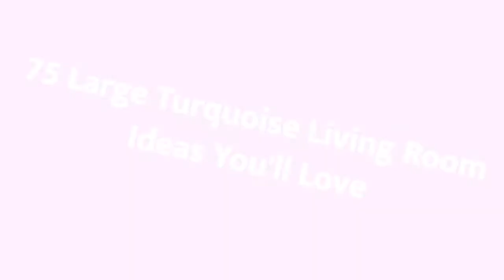75 Large Turquoise Living Room Design Ideas You'll Love ☆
Browse Large turquoise living room decorating ideas and furniture layouts. Discover design inspiration from a variety of Large turquoise living rooms, including color, decor and storage options.

0:00:00 - Intro
0:00:12 - Large Turquoise Living Room Design Ideas You'll Love: Inspirations 1 to 25
0:03:01 - Large Turquoise Living Room Design Ideas You'll Love: Inspirations 26 to 50
0:06:02 - Large Turquoise Living Room Design Ideas You'll Love: Inspirations 51 to 75